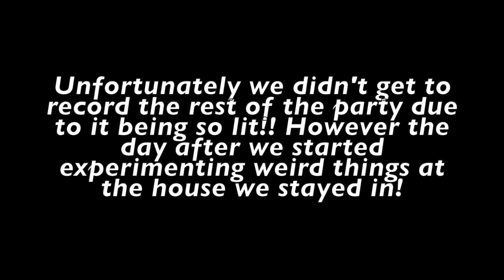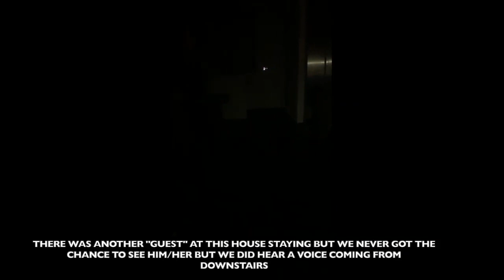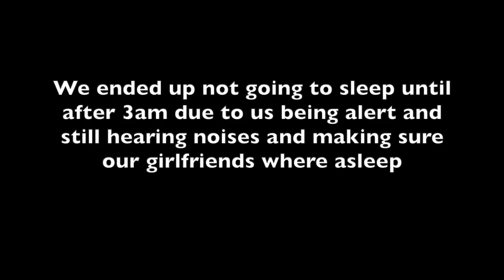We Stayed The Night at a Haunted Place!!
Welcome back to a whole new video, an all new JAEGER XSPECTIVE!!! This will be one of the most scariest experiences we encountered ever! Worst Night of Our Lives!

Watch and find out what happens at this haunted place!